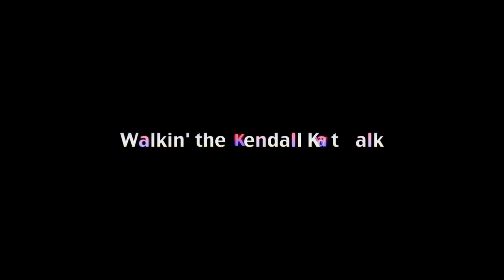Walkin' the Kendall Katwalk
The Kendall Katwalk, north of Snoqualmie Pass on the Pacific Crest Trail, is a popular day hike destination due to the superb views and this spectacular part of the trail cut into the cliff face. Take a quick tour of the Katwalk in both directions and look over the edge!